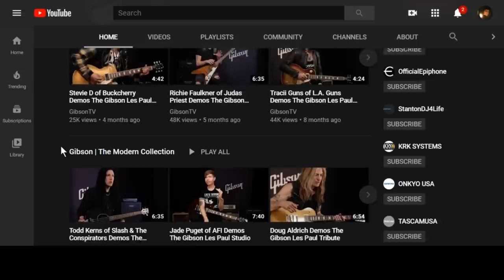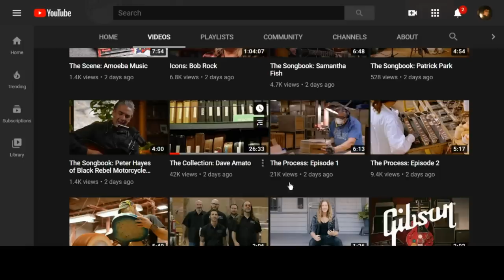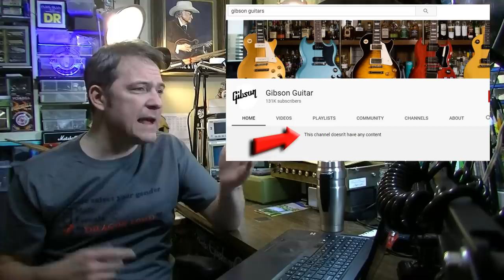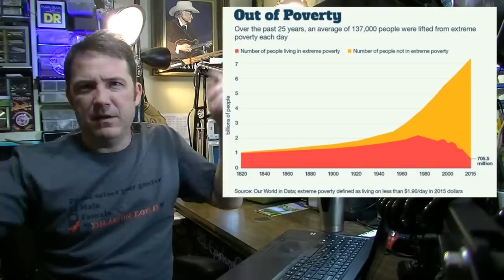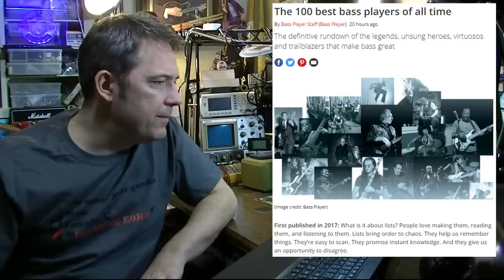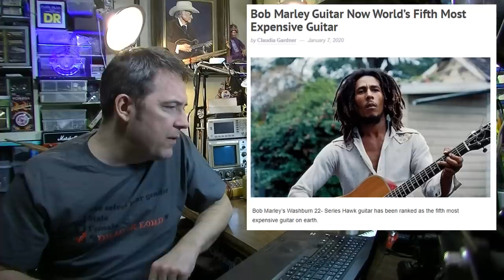TOM MORELLO IS A POSER! | Gibson Rebrands YouTube Channel | Studio Editing is KILLING MUSIC! - SPF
0:26 Gibson re-brands its YouTube Channel "Gibson TV", calls it an "Online TV Network", disables Likes and Dislikes, uploads 13 videos in ONE DAY
9:07 Rage Against the Machine takes flak for headlining the $500/ticket+ exclusive Coachella Festival
10:40 Tom Morello to get a Signature Fender "Soul Power" Guitar
12:55 100 Best Bass Players of All Time
13:23 Red Hot Chili Peppers to record new album with John Frusciante
13:49 Jamaica declares Bob Marley $1.2M Washburn a "National Treasure"
15:15 Is EDITING killing music? Mistakes intentionally left in songs
*SHOW YOUR SUPPORT*
3: Purchase an ad! (Rate sheets available upon request at email above.)
4: Buy something from a sponsor and tell them I sent you.
5: Stand in the middle of the street naked screaming "LONG LIVE THE GUITOLOGIST!" Then when the cops arrive, tell them about my channel.
♠STUFF I USE
-5A Variac